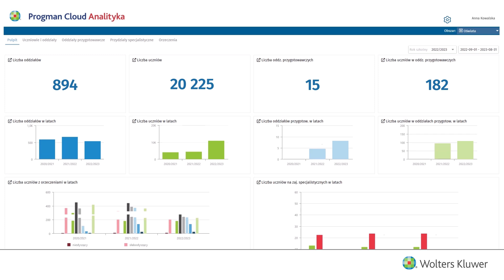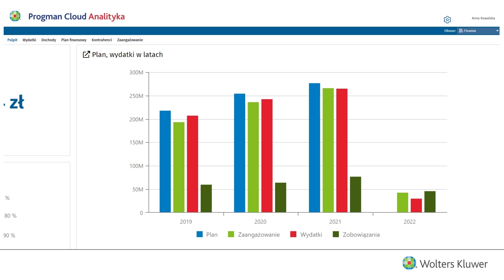Progman Cloud Analityka - Inteligentna analityka dla samorządów i CUW (2)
Systemy Progman Cloud Analityka - To nowoczesna hurtownia danych oświatowych w chmurze, która łączy dane z wielu jednostek z systemów kadrowo-płacowych, finansowo-księgowych i arkusza organizacyjnego.

Usprawnia proces zarządzania dużymi zbiorami danych z rozproszonych źródeł. Poprawia efektywność procesów związanych z przetwarzaniem informacji i analizą danych. System wspiera również monitorowanie kluczowych wskaźników efektywności za pomocą czytelnych kokpitów managerskich.

System przeznaczony jest dla samorządów lub centrów usług wspólnych.

Kluczowe funkcjonalności systemu:
• automatyczne łączenie danych z wielu źródeł (systemy kadrowo-płacowe, finansowo-księgowe, arkusze organizacyjne) i z wielu jednostek podległych,
• codzienna aktualizacja danych w raportach,
• kokpity managerskie prezentujące informacje w formie kluczowych wskaźników lub wykresów,
• prezentacja przekrojowych danych statystycznych i finansowych, porównań miedzy latami, trendów wieloletnich w formie wykresów,
• możliwość płynnego przechodzenia pomiędzy różnymi poziomami szczegółowości danych w raportach (drill-down),
• mechanizmy sortowania danych filtrowania wg. różnych parametrów, ustawiania widoczności i kolejności kolumn zgodnie z potrzebami użytkownika,
• zapisywanie zdefiniowanych zakresów raportów i możliwość udostępniania ich innym pracownikom,
• eksport danych z raportów do excela.